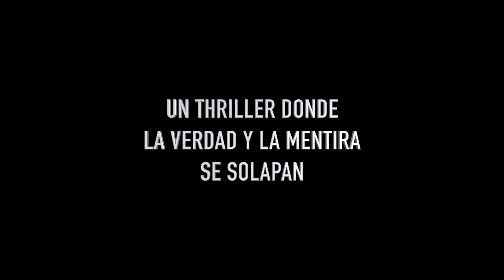VARIACIONES ENIGMÁTICAS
El 17 de octubre de 2021 en el Teatro Arriaga Antzokia